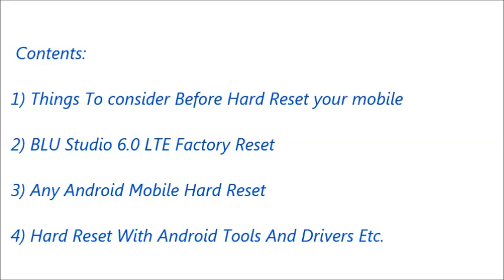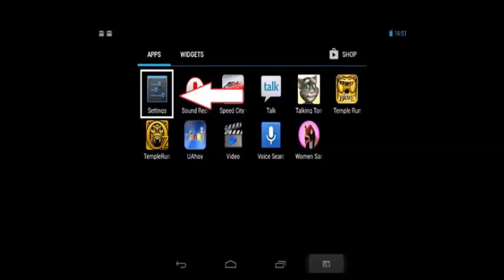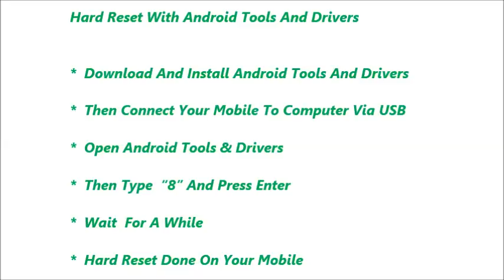BLU Studio 6 0 LTE Hard Reset and Forgot Password Recovery, Factory Reset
BLU Studio 6 0 LTE hard reset, factory reset, forgot password recovery without lose data etc. You can reset any android mobile after watching this video. If you can not reset your mobile phone after watching this video, Feel free to visit our

Contents of this video :

1) BLU Studio 6 0 LTE  Mobile hard reset

2) Any android mobile hard reset and factory reset

3) Android mobile phone factory reset from menu

4) Forgotten mobile password, tablet password recovery

5) BLU Studio 6 0 LTE  Pattern unlock procedure

6) Pin change without losing data

7) Hard reset with Android tools drivers (Also in fast boot mode)